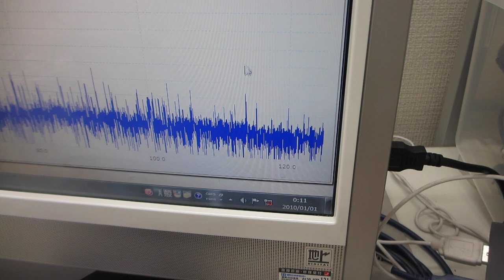超音波発振による表面弾性波を利用した、表面残留応力の緩和処理実験（超音波システム研究所）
１）超音波プローブの製造技術
２）超音波伝搬状態の評価技術
３）超音波を利用した表面検査技術

１）振動モードの検出（自己相関の変化）
２）非線形現象の検出（バイスペクトルの変化）
３）応答特性の検出（インパルス応答の解析）
４）相互作用の検出（パワー寄与率の解析）

　autcor：自己相関の解析関数
　bispec：バイスペクトルの解析関数
　mulmar：インパルス応答の解析関数
　mulnos：パワー寄与率の解析関数